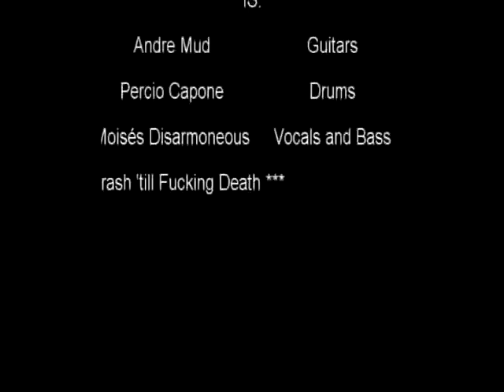CEMENT RAIN - Damnation (live) (cam2)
CEMENT RAIN playing Damnation during the Hurricane Metal Fest IV (Garagem Hermetica - 20/NOV/2009.